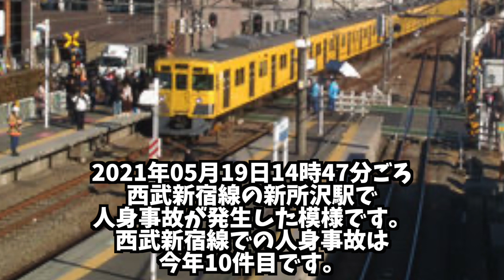西武新宿線の新所沢駅で人身事故が発生【リアルタイム速報】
2021年05月19日14時47分ごろ西武新宿線の新所沢駅で人身事故が発生した模様です。西武新宿線での人身事故は今年10件目です。

伊東線
因美線
羽越本線
宇野線
梅田貨物線
宇部線 （西日本旅客鉄道）
海芝浦支線
海の中道線
駅前線
越中島支線
青梅線
大糸線
大川支線
大阪線 （近畿日本鉄道）
大阪環状線
大崎支線
太田線
大船渡線
大湊線
男鹿線
小野田線
小浜線
岳南鉄道線
岳南電車線
加古川線
鹿島線
片町線
学研都市線
可部線
釜石線
烏山線
川越線
幹線 （熊本市交通局）
関西空港線
岩徳線
姫新線
木次線
北上線
きのくに線
吉備線
久大本線
京都線 （近畿日本鉄道）
JR京都線
草津線
葛生線 （通称 : 東武鉄道）
九頭竜線
久里浜線
久留里線
呉線
京王線
京王新線
芸備線
京浜東北線
京葉線
気仙沼線
JR神戸線
神戸高速線 （阪神電気鉄道）
神戸高速線
小海線
湖西線
五能線
埼京線
彩都線
境線
堺筋線 （大阪市高速電気軌道）
嵯峨野線
嵯峨野観光線 （嵯峨野観光鉄道）
相模線
桜井線
桜島線
佐世保線
佐松線
山陰本線
三岐線 （三岐鉄道）
三江線
山陽新幹線
篠ノ井線
上越線
上越新幹線
城端線
常磐快速線
常磐緩行線
常磐新線 （首都圏新都市鉄道）
常磐線
信越本線
新金貨物線